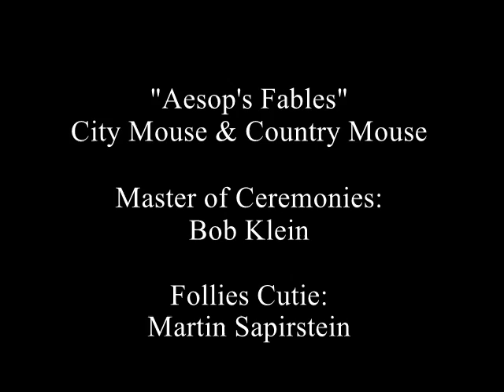17 - 1990 Play Troupe Follies V 15th Act - City Mouse and Country Mouse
1990 Play Troupe Follies V.  December 1990.  John Philip Sousa Jr. High School.  Port Washington, NY.  Master of Ceremonies:  Bob Klein.